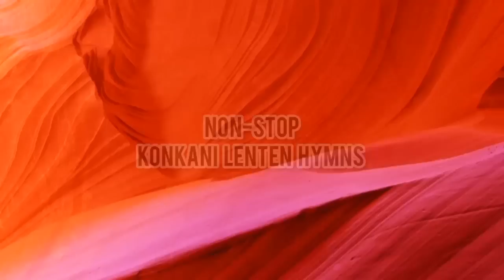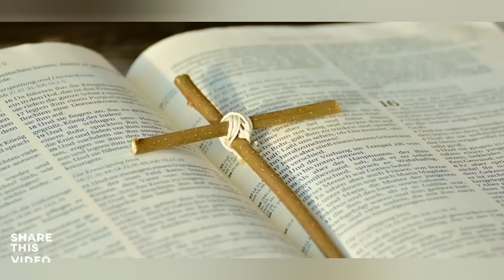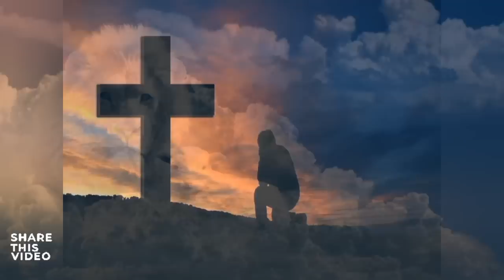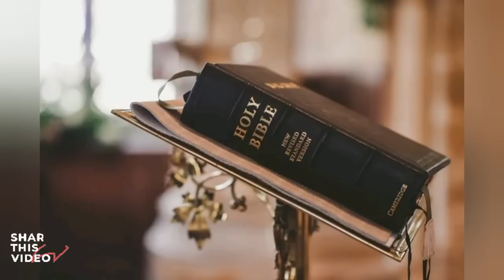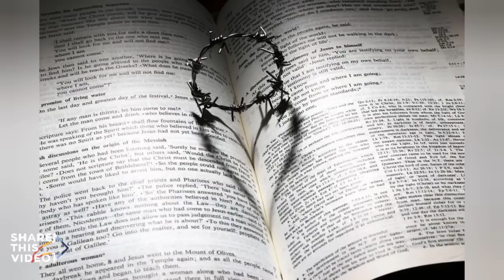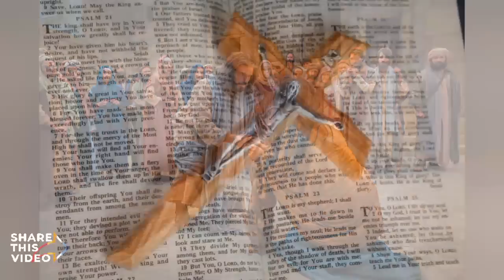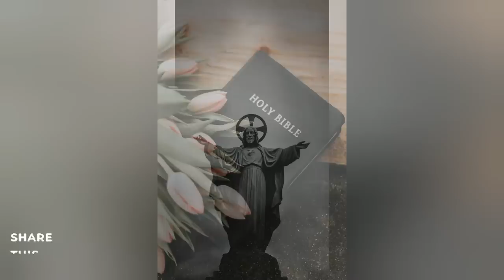Non-Stop Konkani Lenten Hymns - ಕರೆಜ್ಮಾಚೊ ಕಂತಿಗೊ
Non-Stop Konkani Lenten Hymns
ಲೊಕಾ ಮೊಗಾಳ್ ಕರೆಜ್ಮಾಚೊ ಕಂತಿಗೊ
Konkani Lenten Hymns